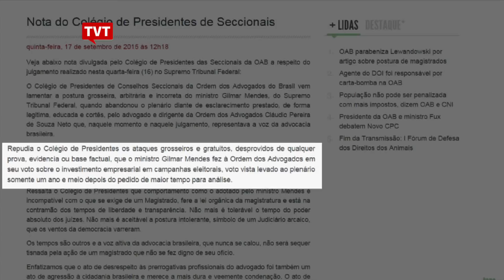STF decide pelo fim de doações de empresas para campanhas políticas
Quase um ano e meio após o início do julgamento, por 8 a 3, Supremo Tribunal Federal entende que a doação por parte de empresas contraria a constituição.